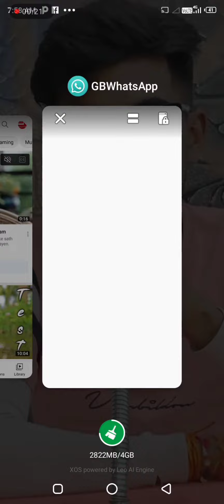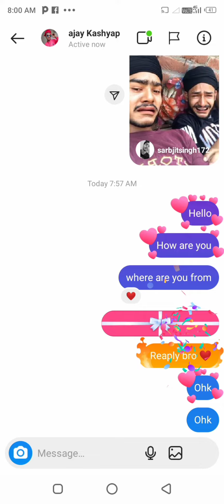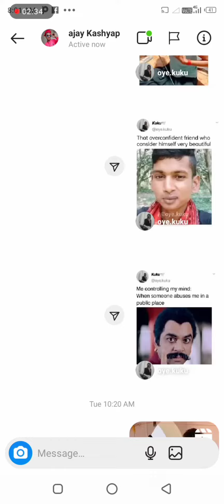How to send special chat and gift messages on Instagram ? instagram par special chat kaise kare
others problem 👇👇👇👇👇👇👇

our account was compromised. इंस्टाग्राम अकाउंट बंद हो गया क्या करे dehatisolution Your account was compromised || Compromised instagram account forgot password reset | 2022 Your Quarries: 1. Instagram compromised change password 2. Compromised account u password 9. instagram password bhul gaye to kya kare 10. instagram account compromised fix password forgot